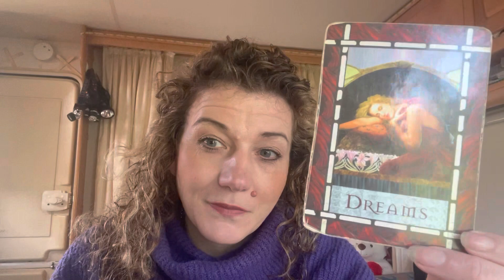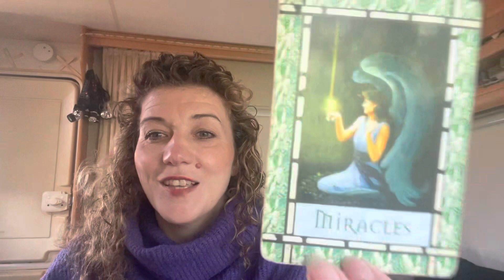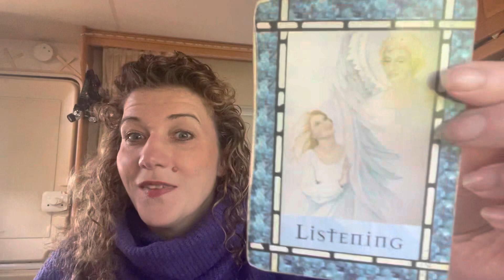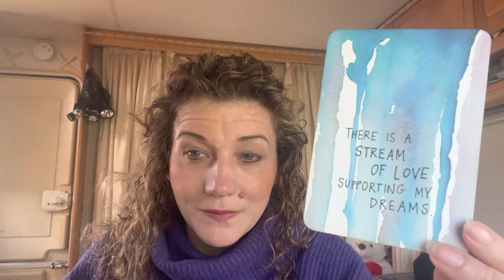😇MIRACLES ARE COMING😇DAILY DIVINE GUIDANCE😇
Blessed Be 🔮

Emma xx